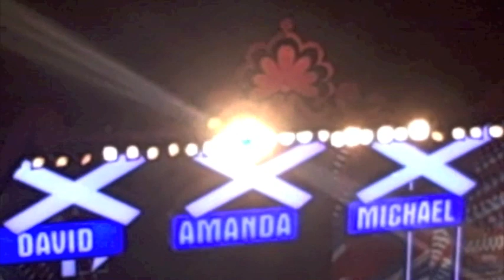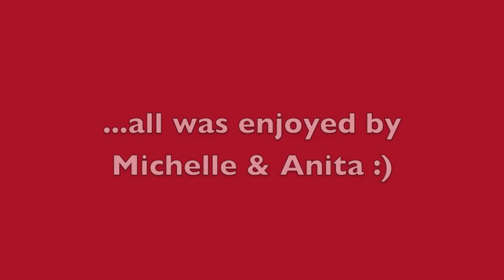Britain's Got Talent 2011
Britain's Got Talent, at the Opera house Manchester